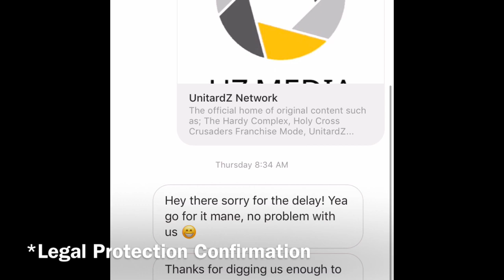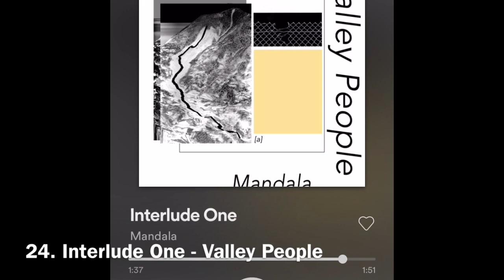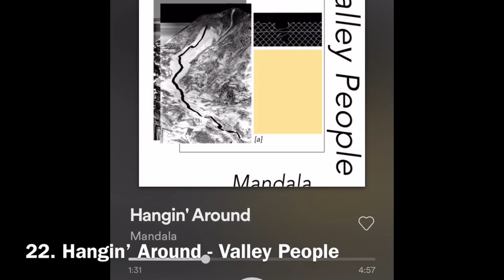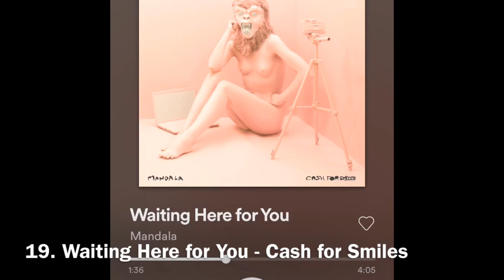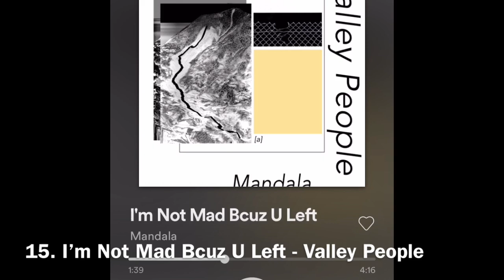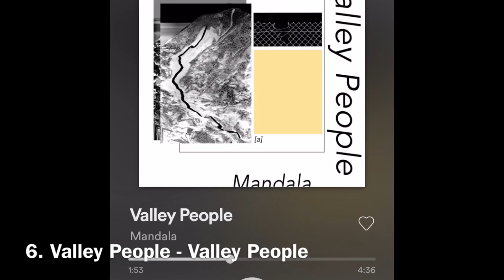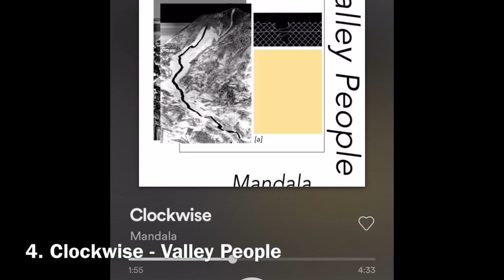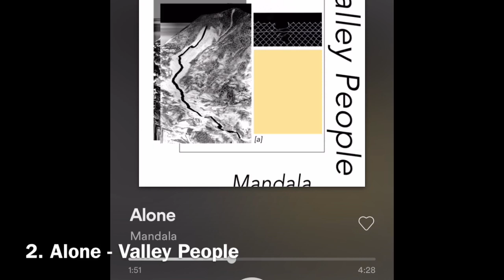Every Mandala Song RANKED! (Post-Damsel in Defense EP Release)